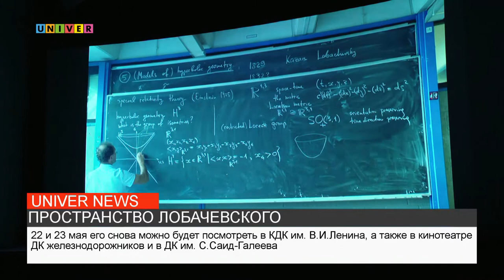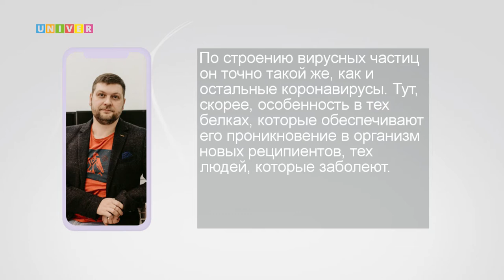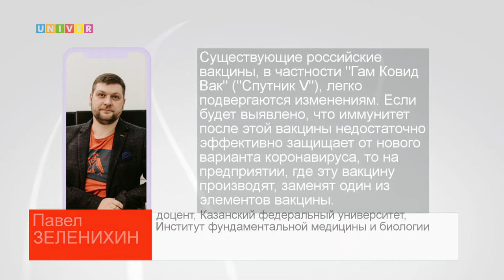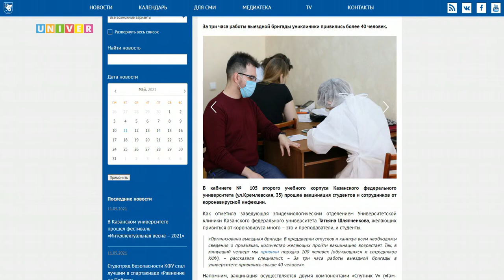Новости КФУ от 14.05.2021